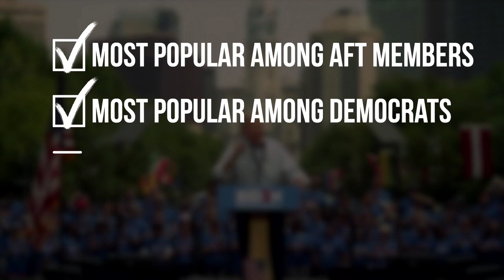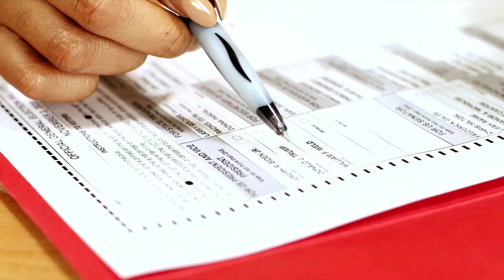Joe Biden Addresses AFT Delegates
Former VP Joe Biden speaks with AFT president Randi Weingarten and AFT members about how he would handle the three crises we face in America – the healthcare crisis, racial justice crisis and economic crisis.